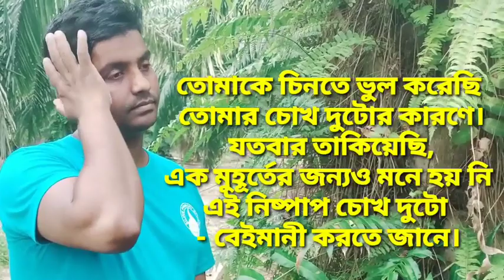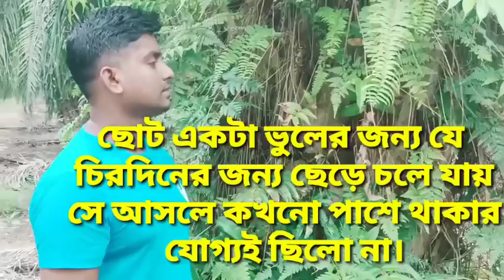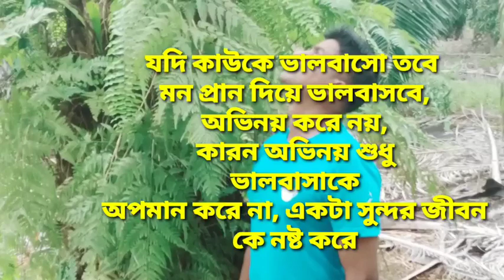স্বার্থপর মানুষরা এ পৃথিবীতে ব থেকে বেশী সুখী।sad love story emotional Azad